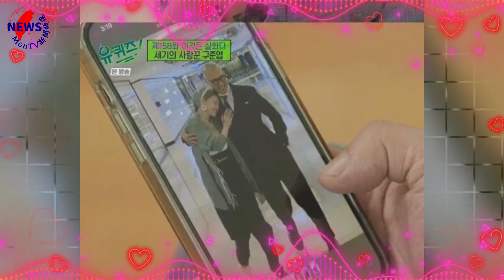具媽不願具俊曄定居台灣？ 如何平衡？他做法太讚了難怪大S閃嫁︱MonTV新聞頻道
大S的妹妹小S（徐熙娣）之前接受採訪時表明，大S「不可能」隨具俊曄回韓國：「因為（大S、汪小菲的）孩子還是要在這邊上課，倒是…我覺得姐夫工作可以不需要待在一個地方，因為他是DJ，又是藝術創作，他留在台灣的可能性反而比較大。」